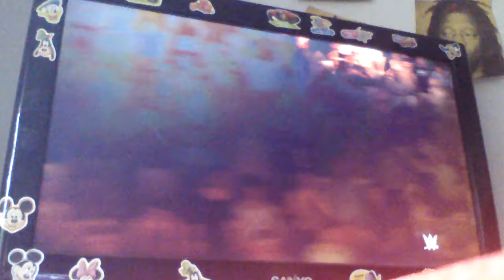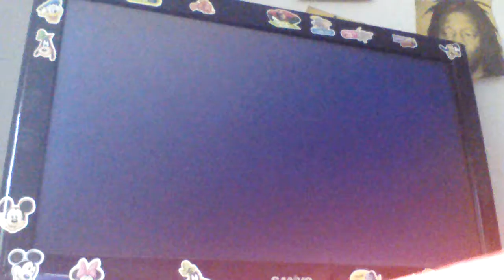Def Jam 2K17 - Omar Epps vs Comp vs Suspect vs Ghostface Killah - The Terror Dome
The Terror Dome